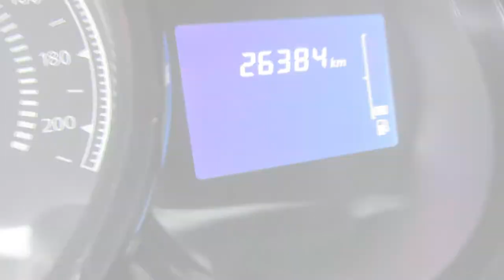Renault / Duster / 2018 / 567495